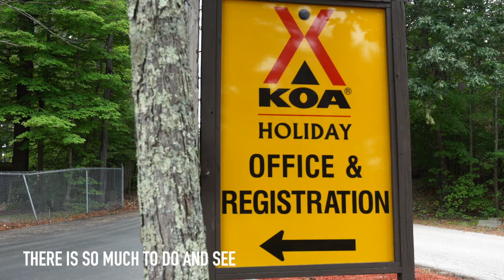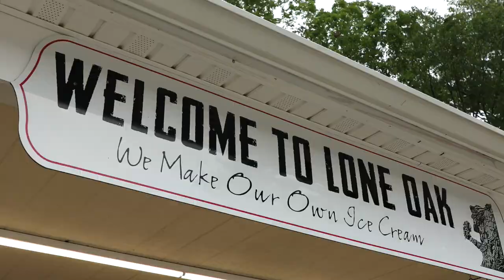Escape to Lebanon KOA Holiday on Salmon Falls River | Camping & Glamping in Southern Maine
Explore Southern Maine from Lebanon KOA Holiday on Salmon Falls River! Our amenity-filled riverfront campground offers so many ways to stay for campers and glampers alike.

Whether it's an RV site (standard, waterfront, or deluxe patio), cabins, safari tents, RV rentals, or primitive tent sites, we're the perfect place to make family camping memories. Grab some friends and go tubing on the Salmon Falls River or experience our excellent amenities, including a giant waterslide, high ropes course, mini-golf, two pools, jump pad, arcade, and more! From Easter through Halloween and everything in between, we have a full schedule of themed events and daily activities to keep the good times rolling.

Spend a day boating or paddling at Milton Three Ponds, Hike Blue Job Mountain, do a little shopping at the Kittery Outlets, or visit Portsmouth, New Hampshire, for culture, dining, and shopping.